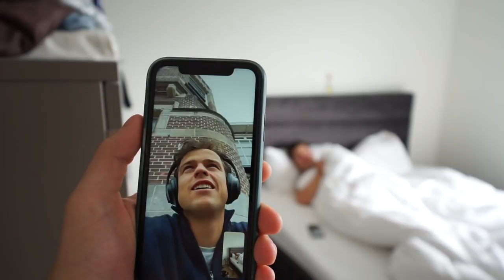WE RIJDEN MET EEN AUTO EEN SCHOOL IN! 🚗